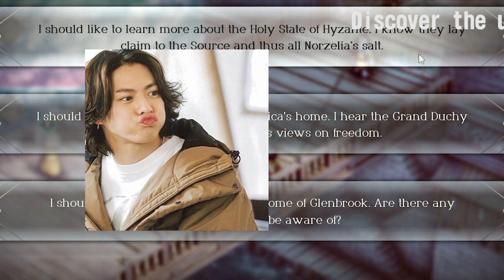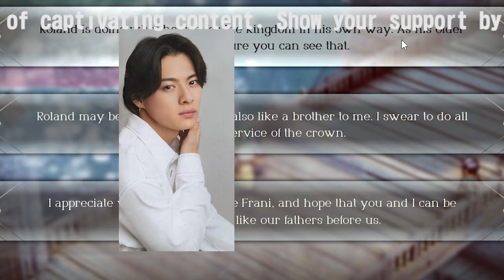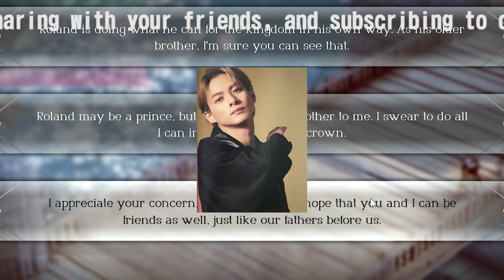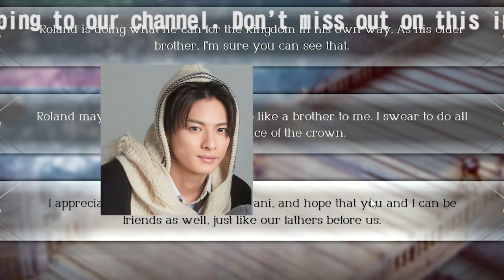【平野紫耀】平野紫耀、中国進出への可能性に注目。韓国ロケでの発言騒動も関連。ファンの反応は賛否両論。未来に期待。